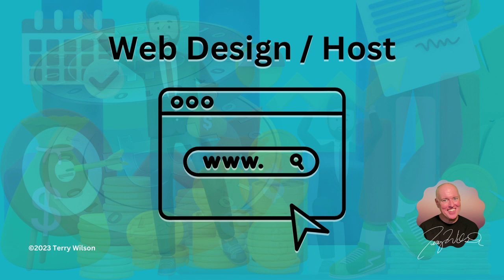How to create value in your business - terrywilson3.com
This is a live training we offered in our mastermind to a group of small business owners. In this training we cover how to solve cash flow issues through concentrating on building value.

and see ways we can help you discover, develop, and distribute your value.